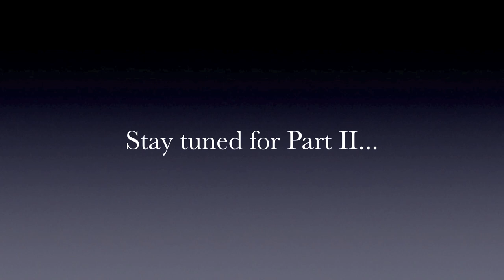songs in real life part 1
PHS Media Songs in Real Life.